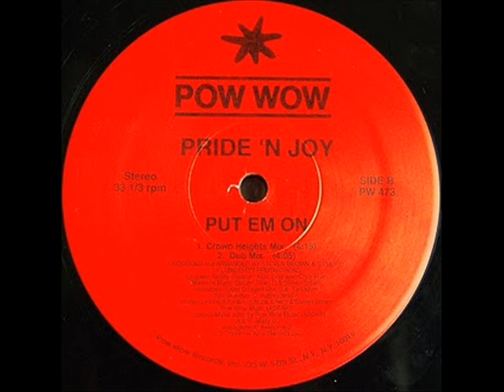Pride 'N Joy - Put Em On (Crown Heights Mix) [1992]